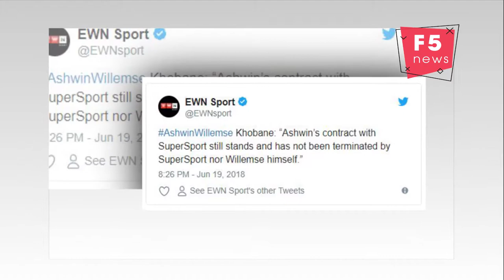No racism involved in Ashwin Willemse walkout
JOHANNESBURG - SuperSport CEO Gideon Khobane says Advocate Vincent Maleka has found that there was no racism involved in Ashwin Willemse walking out from an on-air broadcast.
Multichoice CEO Calvo Mawela and Khobane are addressing the media on Tuesday.
“The conduct between Naas and Nick during the off-air conversation with Ashwin and during the live studio broadcast of the post-match commentary of the match does not manifest naked racism and was not motivated by racist considerations.”
Willemse walked off a live broadcast last month after the Lions’ 42-24 win over the Brumbies, saying that he would not be patronised and couldn’t work with Nick Mallett and Naas Botha who played rugby during the apartheid segregated era.